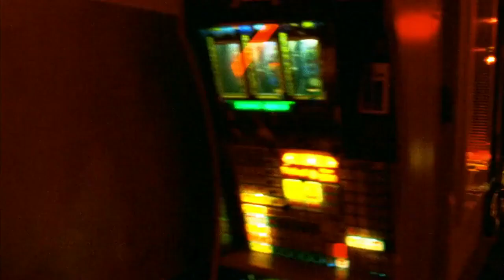Pusher II (Action, Crime) - Movie Watch Full HD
Tonny is released from prison - again. This time he has his mind set on changing his broken down life, but that is easier said than done.

Director:
Nicolas Winding Refn
Production:
Nordisk Film, Billy's People
Cast:
Mads Mikkelsen, Leif Sylvester, Anne Sørensen Movie Watch Full, Movies Full English, movie watch hd